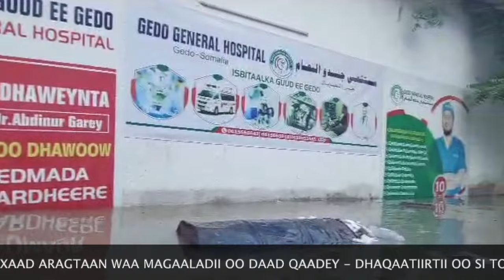SI TOOS AH AYAA LOO BADBADINAYAA DADKII KU HARQADEY BIYAHA WABIGA JUBA GAAR AHAAN BAARDHEERE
Dhawaan Roobabkii ka da'ay Gobolka Gedo ayaa jaray Kaabadihii ( Buundooyinkii ) magaalooyinka Buurdhuubo iyo Baardheere, waxayna daadadkii ku rogmadeen gabi ahaan magaalooyinkii halkaa ku yaal...

Fadlan ka qayb qaado gargaarga degdega ee loo fidinayo Ummadaa Soomaaliyeed

Asad Jiicoow USA: Hay'adda Iskuxirka Qurba Joogta Soomaliyeed (SDN)
The Somali Diaspora Network is registered 501(c)3. Nonprofit organization Tax ID: 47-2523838.
*FADLAN KU DIR:- YABOOHA          Somali Diaspora Network                  Tax Exempt Org. SDN*
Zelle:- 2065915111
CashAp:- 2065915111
MAHADSANIDIIN
Presented Ayrotv